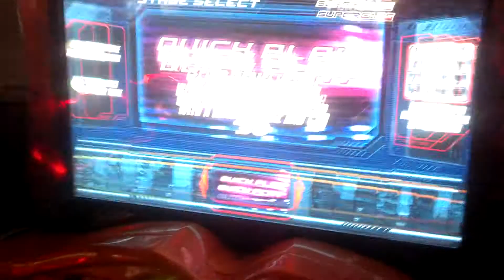Fast & Furious VLOG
Xander played Fast and Furious at Urban Jungle. He did awesome.